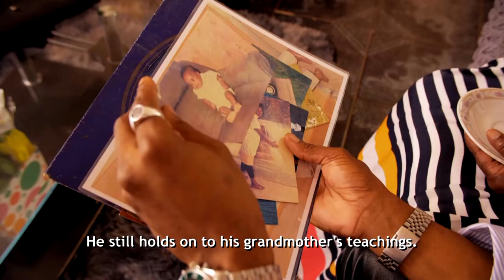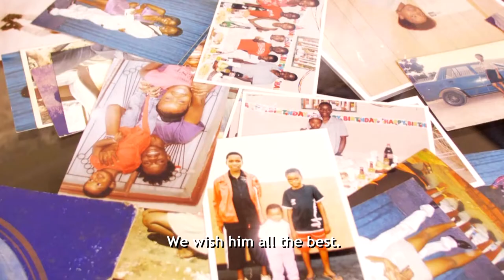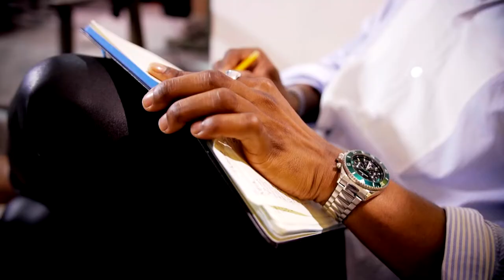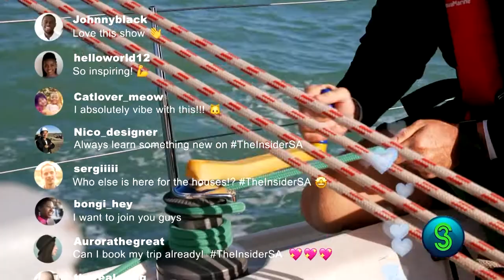Prince Thabiso Mkhize as the pride of KwaMashu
From KwaMashu to the Durban CBD, Prince Thabiso Mkize is making his mark as a bespoke fashion designer to inspire and uplift people in his community.

For jazz saxophone player and singer turned respected fashion designer, creativity was always in Prince’s blood, something he attributes to the community that raised his – KwaMashu.